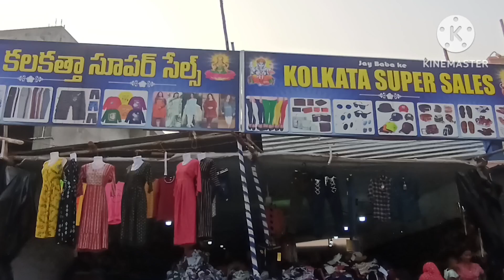kol Kolkata super sales in gurazala